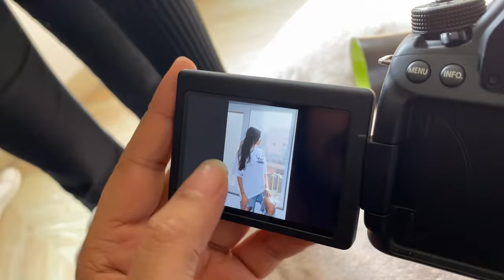Shoot Vlog | Part 2 | Akshita Goel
Check out the super cool merchandise and grab yours now😍

You can expect vlogs, dance videos, fun challenges and many more content here!😍